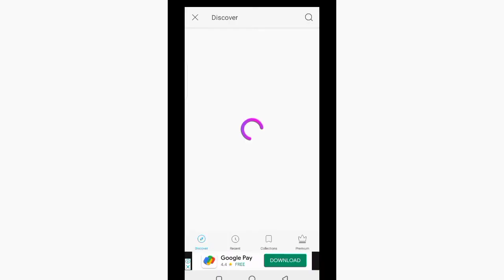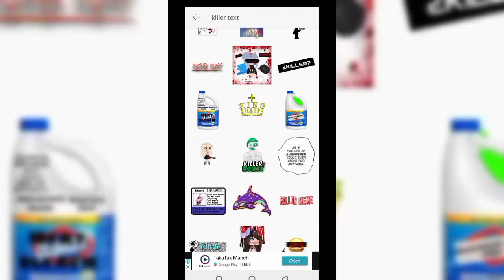How To Killer Background Change PicsArt Photo Editing Milansagar666.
.Form_ moradabad. up(Indian)